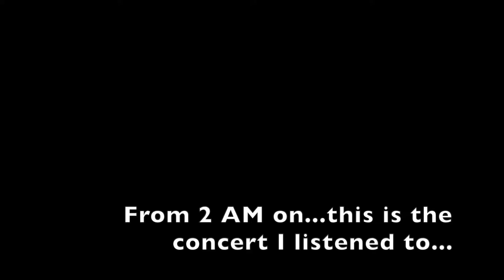Stealth camping with a Boston Terrier, Zweigle's White Hots, Thermacell, and the Weber GA!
I go on mostly simple camping trips where I don't really do anything and I just relax. My friend said that I should post the videos from the trips. Thanks for chilling with me!